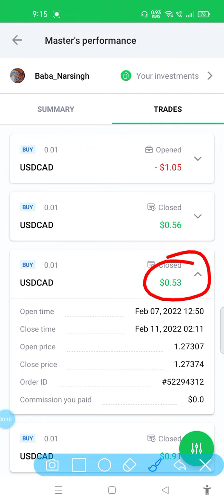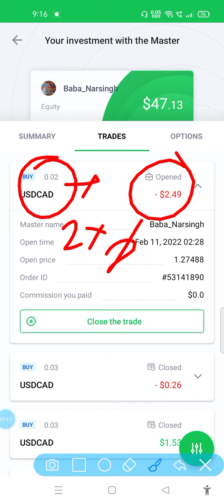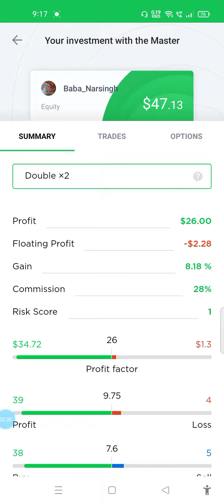baba narsingh ने लॉस कवर कर लिया है | octafx nishant ib | octafx master baba narsingh review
Baba narsingh floating profit कम होने का नाम ही नहीं ले रहा | octafx Baba narsing master | octafx

Baba Narsingh क्या आज loss में Trade close  करेगा | octafx Nishant IB

baba narsingh octafx बाबा नर्सिंग floating profit  में है तो क्या करना है देखो ? octafx nishant IB

Rajput bhati OxtaFx Master bhi loss me hai | Octafx nishant IB

octafx trading
octafx copy trading
octafx
octafx trading app review
octafx se paise kaise kamaye
how to use octafx trading app
forex trading
octafx copy trading review
octafx trading app se paise kaise kamaye
forex trading
forex
forex trading course
forex trader
forex trading strategies for beginners